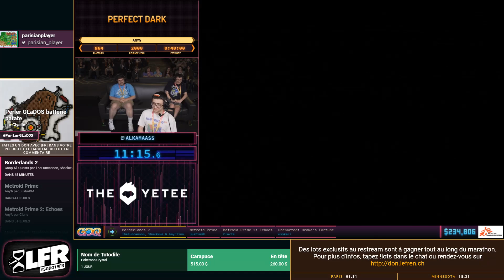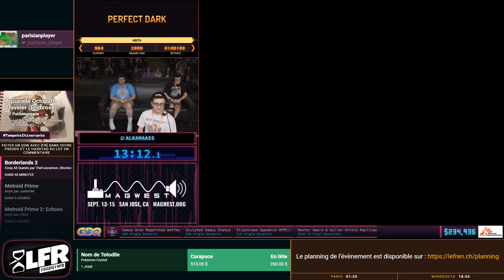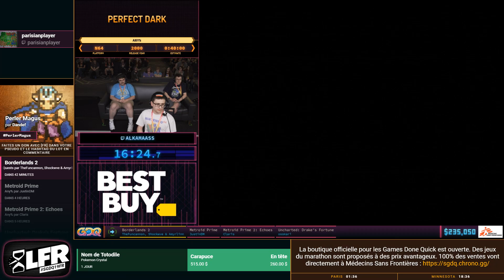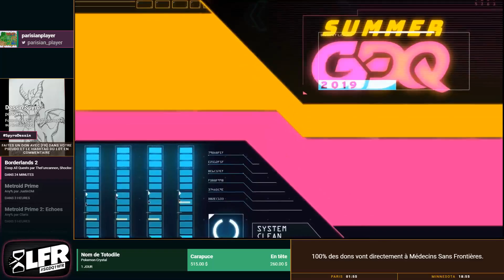Perfect Dark en 33:00 (Any%) [SGDQ19]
Speedrunner : alkamaass
Commentateur : ParisianPlayer